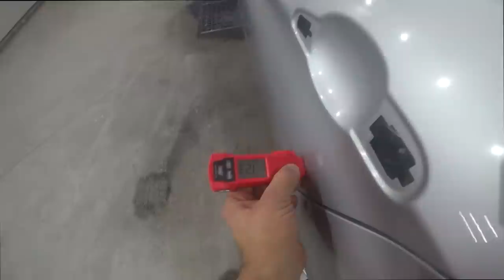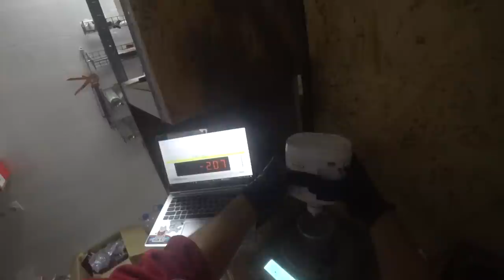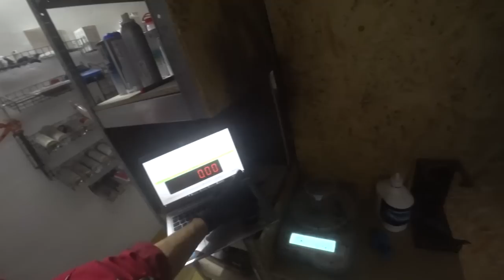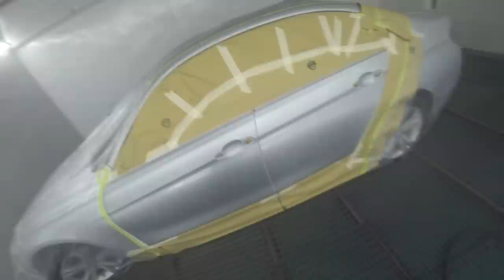Абсурдная работа, но такое тоже нужно делать. Iwata lph80... Lechler mc405